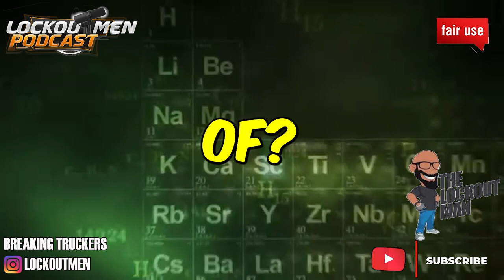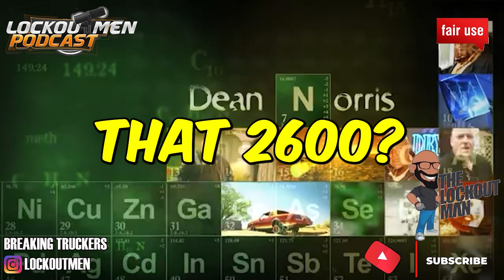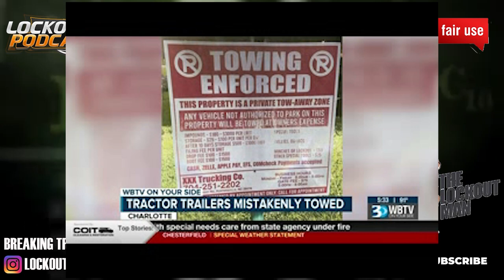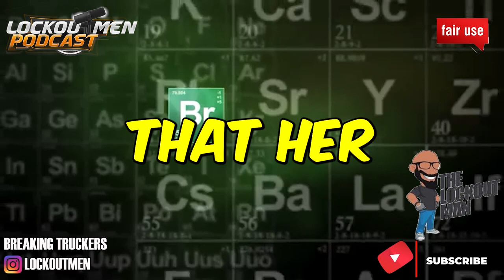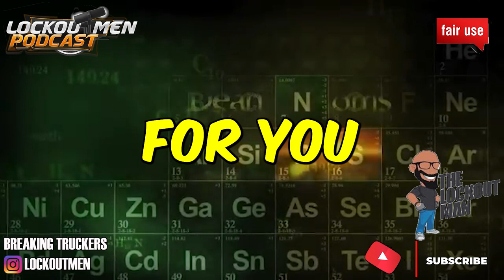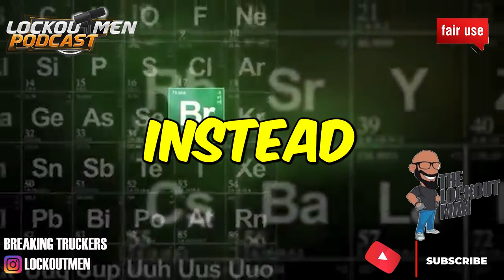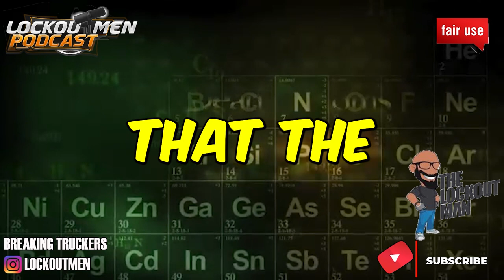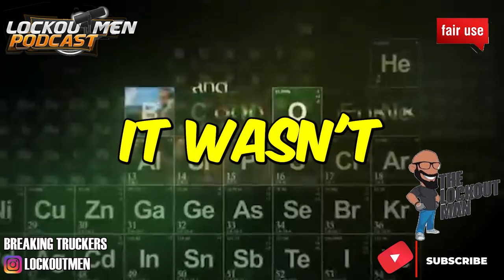TRUCKERS SAY THEY’RE BEING TARGETED. X-- TRUCKING AND TOW NC. | The Recruiter Call Channel ☎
In Today’s Episode: TRUCKERS SAY THEY’RE BEING TARGETED. XXX TRUCKING AND TOW NC.

If you enjoyed this video, please...